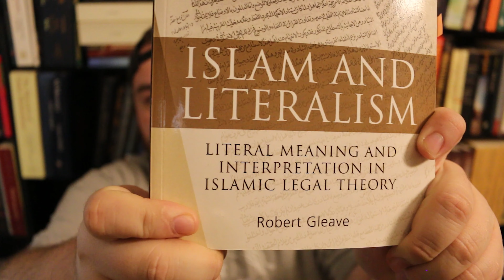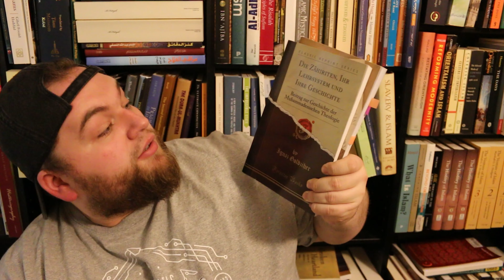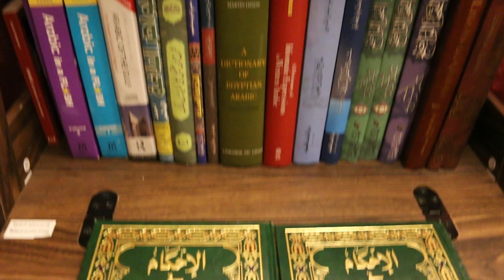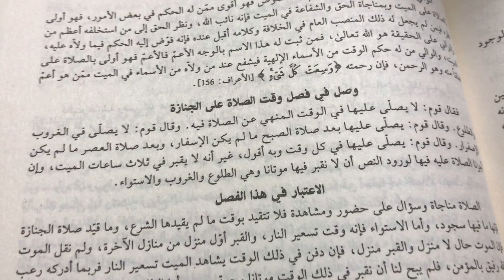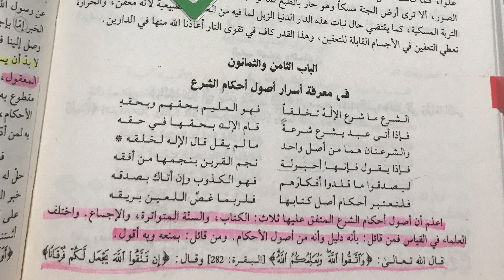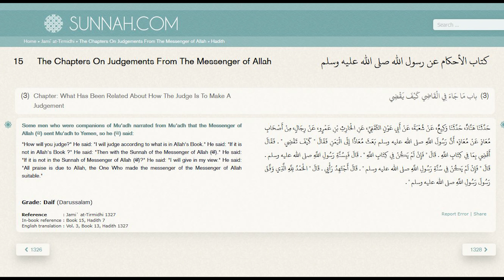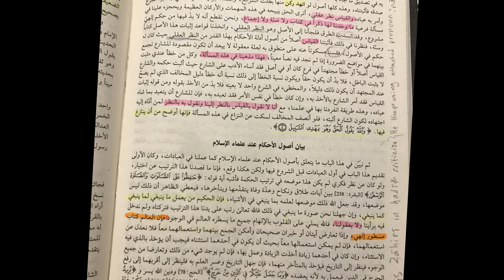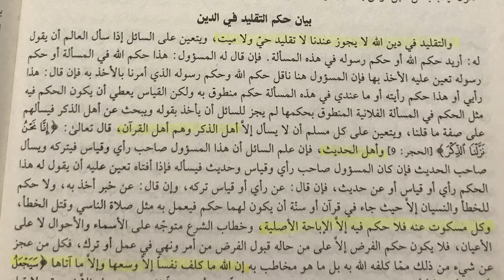Ibn Arabi (Part 3): Evidence of Ẓāhirism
ʿAbdullah Ibn Qudāma. Al-Mughnī. Edited by Muḥammad ʿAbdul-Qādir ʿAṭā, 8 vols. Beirut: Dar Al-Kotob Al-ilmiyah, 2008.

Abrahamov, Binyamin. Ibn ʿArabī and the Sufis. Oxford: Anqa Publishing, 2014.

Adang, Camilla, Ma. Isabel Fierro, and Sabine Schmidtke. 2013. Ibn Ḥazm of Cordoba : The Life and Works of a Controversial Thinker. Leiden: Brill NV, 2013. eBook Collection (EBSCOhost), EBSCOhost (accessed March 4, 2018).

Casewit, Yousef. The Mystics of al-Andalus: Ibn Barrajān and Islamic Thought in the Twelfth Century. New York City: Cambridge University Press, 2017.

Chodkiewicz, Michel. An Ocean without Shore: Ibn Arabi, The Book, and the Law. Albany: State University of New York Press, 1993.

Gleave, Robert. Islam and Literalism: Literal Meaning and Interpretation in Islamic Legal Theory. Edinburgh: Edinburgh University Press, 2013.

Goldziher, Ignaz. Die Zâhiriten, Ihr Lehrsystem und Ihre Geschichte: Beitrag zur Geschichte der Muhammadenischen Theologie. 1884. Reprint, London: Forgotten Books, 2016.

Grill, Denis, “Hadith in the work of Ibn ʿArabī: The uninterrupted chain of prophecy.” Translated by Alan Boorman. The Journal of The Muhyiddin Ibn 'Arabi Society, Volume 50, 2011. Accessed 3/15/18,

Hallaq, Wael B., Authority, Continuity, and Change In Islamic Law. 2001. Reprint, Cambridge: Cambridge University Press, 2004.

Hallaq, Wael B. Shari’a: Theory, Practice, Transformations. New York: Cambridge University Press, 2012.

Hallaq, Wael B. The Origins and Evolution of Islamic Law. New York: Cambridge University Press, 2005.

Hamdani, Sumaiya A. Between Revolution and State: The Path to Fatimid Statehood: Qadi al-Nu’man and the Construction of Fatimid Legitimacy. London & New York: I.B. Tauris Publishers in association with The Institute of Ismaili Studies, 2006.

Hirtenstein, Stephen & Michael Tiernan, eds. Muhyiddin Ibn ʿArabi: A Commemorative Volume. United Kingdom: Element Books Limited, 1993.

Ibn al-Arīf. Maḥāsin al-Majālis. Translated & Edited By Miguel Asín Palacios. Paris: Librairie Orientaliste Paul Geuthner, 1933.

Ibn ʿArabī. al-Futūḥāt al-Makkīya. Edited by Maḥmūd Maḥmūd al-Ghurāb, 9 vols. Beirut: Dār al-Ṣādr, 1997.

Mālik ibn Anas and Muhammad bin al-Hasan Ash-Shaybani. The Muwatta of Imam Muhammad: The Muwatta of Imam Malik ibn Anas in the narration of Imam Muhammad ibn al-Hasan ash-Shaybani. Edited by Yahya Batha, Mufti Zubair Ismail Bayat, Uthman Ibrahim-Morisson, Shaykh Sulaiman Gani, Abdassamad Clarke, and Safira Batha. Translated by Mohammad Abdurrahman and Abdassamad Clarke, and Dr. Asadullah Yate. London, UK: Turath Publishing, 2010.

Maḥmūd Maḥmūd al-Ghurāb. Al-Fiqh ʿinda Shaykh Al-Akbar. 3rd ed. Damascus: Maṭbaʿa Zayd Ibn Thābit, 1993.

“MIAS Archive Report: Catalogue of Ibn ʿArabī’s Works,” Muhyiddin Ibn 'Arabi Society Accessed: 3/7/2018

Nykl, A.R., trans. The Dove’s Neck-Ring: About Love and Lovers. 1931. Reprint, Martino Publishing, 2014.

Osman, Amr. The Ẓāhirī Madhhab (3rd/9th-10th/16th Century): A Textualist Theory of Islamic Law. Leiden: Brill, 2014.

Qureshi, Jawad (PhD candidate at The University of Chicago in Islamic Studies). Interview by Hamza A. Dudgeon, March 2nd, 2018.

Qureshi, Jawad. “The Exoteric Esotericist: Ibn ʿArabī’s Legal Theory and his al-Futuhat al-Makkiyya” in Academia.edu, Accessed 3/14/18,

Schacht, Joseph. An Introduction to Islamic Law. Oxford: Oxford University Press, 1982.

Winkel, Eric. Islam and the Living Law: The Ibn al-’Arabi Approach. Karachi: Oxford University Press, 1997.

Winkel, Eric. “Ibn 'Arabi's Fiqh: Three Cases from the Futūhāt.” The Journal of The Muhyiddin Ibn 'Arabi Society, Vol. XIII, 1993. Accessed 3/15/18,

Zysow, Aron. The Economy of Certainty: An Introduction to the Typology of Islamic Legal Theory. Atlanta, GA: Lockwood Press, 2013. eBook Academic Collection (EBSCOhost), EBSCOhost (accessed March 15, 2018), notably 280-282.